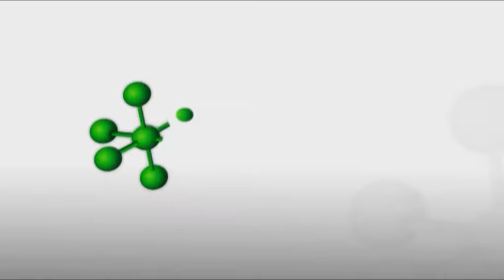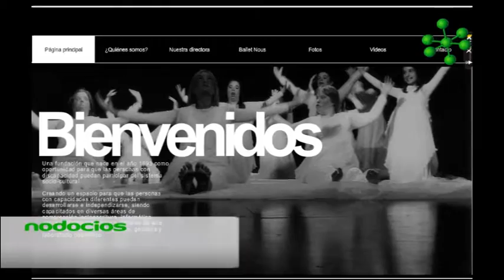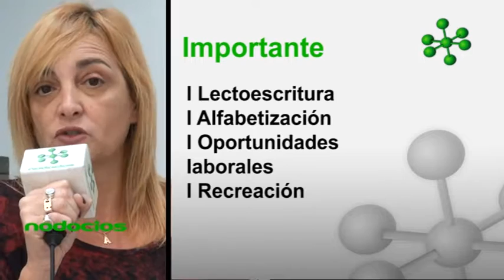Integracion e inclusión social fundacion segunda etapa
Desde 1993 la Fundación Segunda Etapa se dedica a crear talleres de capacitación y de recreación destinados a personas con discapacidad, con el objetivo de ampliar sus posibilidades para insertarse en el mundo laboral actual.